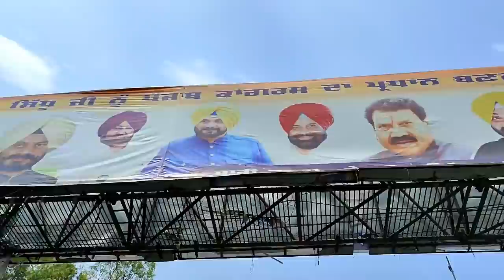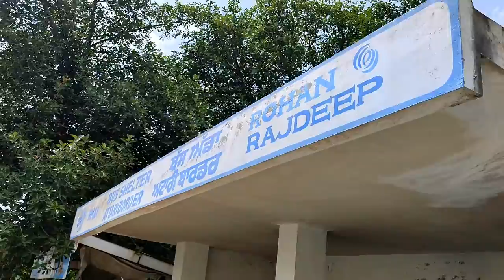পাকিস্তান পালোঁ ●Golden Temple || African Bhaluk || Nalbari to Manali Road Trip ◆EP~09